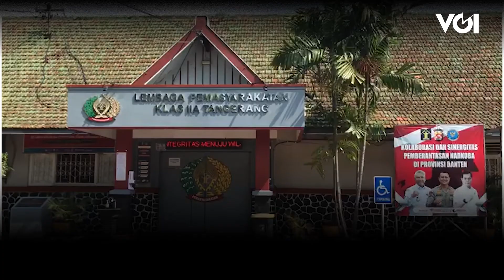Usai Bebas Bersyarat, Eks Jaksa Pinangki Lapor Diri ke Bapas Jaksel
Terpidana kasus korupsi Pinangki Sirna Malasari menjalani pelaporan perdana di Balai Pemasyarakatan, Jagakarsa, Jakarta Selatan. Hal tersebut disampaikan Kepala Bapas Jaksel Ricky Dwi Biantoro kepada wartawan, Kamis (8/9). Ricky mengatakan bila Pinangki akan melaksanakan pembimbingan atau melaporkan diri setiap bulannya hingga 15 Desember 2024. Pinangki Sirna Malasari atau disapa Jaksa Pinangki  dinyatakan bebas bersyarat, Selasa (6/9). Pinangki menjalani masa tahanan selama dua tahun di Lapas Kelas IIA Tangerang.